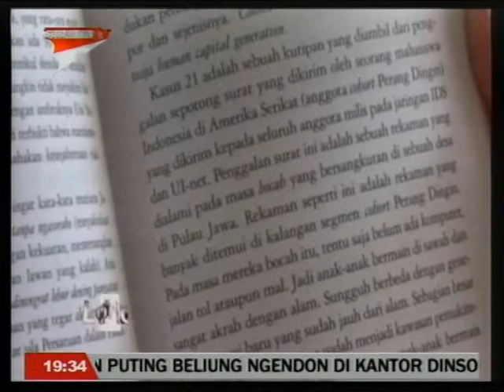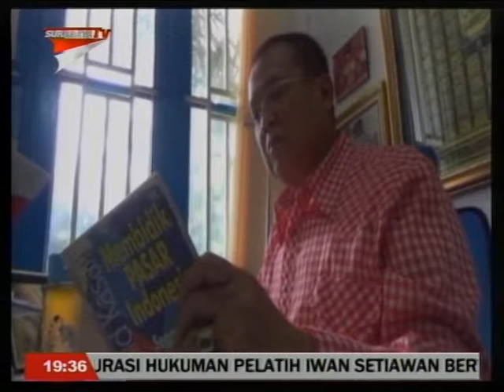EKSISTENSI JURNALIS MENULIS KRITIS 1